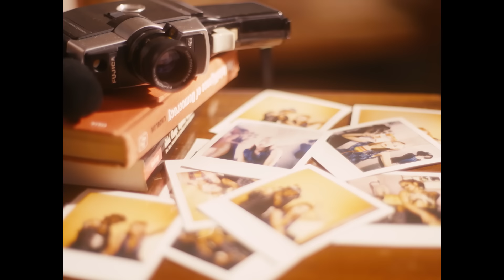honoka(lol-エルオーエル-) / rai-rai (Prod.KM) Music Video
Honoka is a member of the Japanese dance and vocal group“lol -エルオーエル-”.
This song was produced by KM, one of the most talented producers in Japan today.
In the days that I live by asking myself questions, there are times when I get depressed, but I move on to the future that I believe I can reach someday. This song is a mix of such a message to inspire yourself and the feelings of a girl who is suffering from a bad love life.

Prod. KM
Lyric by Lil’ Leise But Gold

Lyrics♡

Can’t wait baby Don’t worry baby
Ah Ah
Darling I’m searching, I’m hiding my love
Nocking I’ll try to open, Nothing, I’m dreaming
Warning! I can’t dance, No No Don’t worry
We’re not stopping, Let’s go
Kiss you baby Let’s dream
I’m not so good at playing games
I don’t have that many items
I don’t wanna regret
I heard it’s better to not reveal my feelings
my best friend says, I know what you mean
Please Please God, please listen

The destination is like a paradise
Shape of love that I can’t see in my heart
The night falls here, the raindrops wet my dry skin

My heart dances, Raise me up
I wanna wear jewelry
Raise me up up
Honey Trap, Raise me up
I’ll dance with you, Raise me up up
Ready for you always, Raise me up up
Open the door　Raise me up
I’ll dance with you
Can’t wait weekend, weekend

Hey jump into me with all of your strength
Fall in love love yah (come on baby)
I can catch you, trust me, trust me (trust me)
Just kidding, I just wanted to say that
I know not to aim so high, I know it (oh yeah)
So that I don’t get swept up by jealousy
To not make the same mistake
like me, like me, she said
The counting days and sleeping nights, even in the mornings after tossing about in bed
My god, everything is for this day

Open the door
Raise me up

weekend weekend Let’s party together

Music video
Director：Nasty Men$ah
Cast：Skater HINATA,Christine,Shanita,Arrisa,Lizamae,Liza
Dancer：Aika,Yui
Cinematographer：Ryosuke Komatsu
Lighting Director：Yutaro Meguro
Stylist：hibiki(lol)
Hair-Make Up：Kanae Yamada
P.M：Yui Nishimura
Producer：Kent Shinozaki,Sho Matsushima